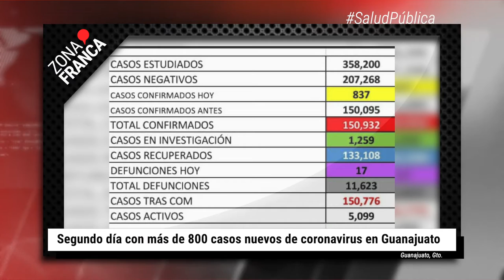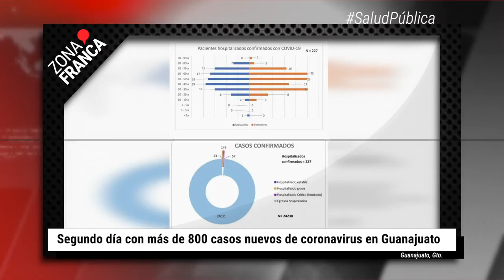Segundo día con más de 800 casos nuevos de COVID-19 en Guanajuato | BrevesDeLaZona📰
Te dejamos las noticias más importantes de hoy:
- León con sustentabilidad de agua por 10 años.
- Escasez de materias primas encareció sector de proveeduría hasta en un 40%: Apimex.
- Segundo día con más de 800 casos nuevos de coronavirus en Guanajuato.